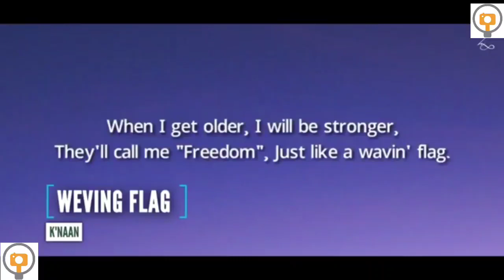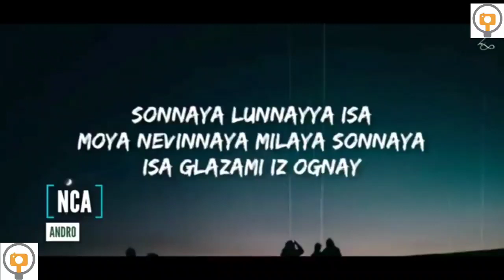​​ LightOnTripod Viral Songs 2021 -Songs You Don't Know Name (Tik Tok & Reels) | Part -2 🤠🪅🤘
Premiered on 20-Jul-2021

IGNORE :
Country Tiktok, Country Tiktok Mashup,Country TikTok Mashup October, Country TikTok Mashup October 2020, Country TikTok Mashup October Not Clean, Country TikTok Mashup October Compilation, Best Country Tiktok Mashup